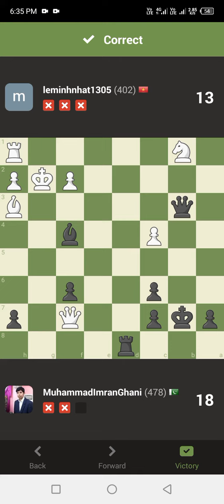Chess Puzzle Battle part 94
Chess Puzzle Battle part 93